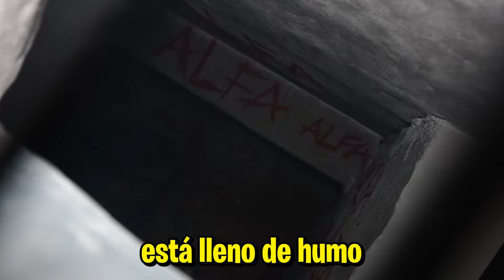FEDE VIGEVANI ENTRÓ EN LA CASA DE LOURDES 😱 ALFA ESTA DENTRO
🎈📜 Tras el inquietante ruido en el baño de Ian, Fede y su grupo descubren que los globos rojos que antes flotaban ahora yacen en el suelo. Dentro de cada uno, un fragmento de papel que, al unirse, podrían formar un mensaje de Din Don. 🤡💌 Conforme ensamblan las piezas, se revela que Din Don no es la amenaza que creían, sino un aliado encubierto en su lucha contra Alfa. ¿Qué palabras de sabiduría o advertencia les habrá dejado Din Don? ¡Explora este capítulo donde los secretos se desvelan y las alianzas se fortalecen! 🗝️💬

                        1️⃣º H4:
                        2️⃣º Lauritam:
                        4️⃣º H20:
                        5️⃣º Sarita: